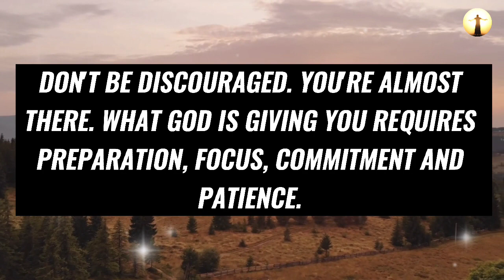💯God Message🙏 | God Say ~ THIS IS MY LAST WARNING TO YOU 👆 | God Jesus Christ Message For You❣️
Topics covered:

This Video Includes All These Searches 👇
1. God message for you today
2. God message for me
3. Jesus Christ message
4. God quotes
5. Bible quotes
6. Message from god
7. Prayer
8. Urgent message
9. Jesus message
10. Message
11. God says
12. Today message for me
13. God thought
14. God blessing message
15. God helps
16. Message from the heaven
17. God Jesus message
18. God's message
19. Message for God
20. Lord message
21. Message from the universe
22. Universe message
23. Law of attraction